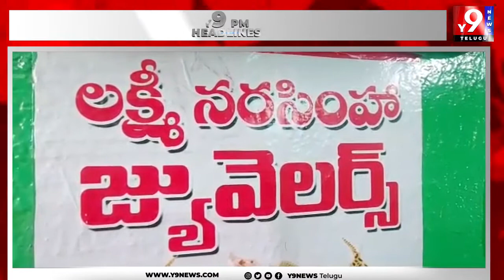Y 9 PM HEADLINES 16-02-2022 || Y9NEWS TELUGU